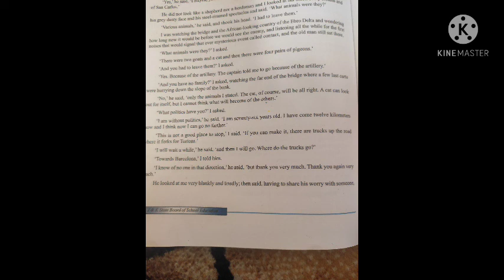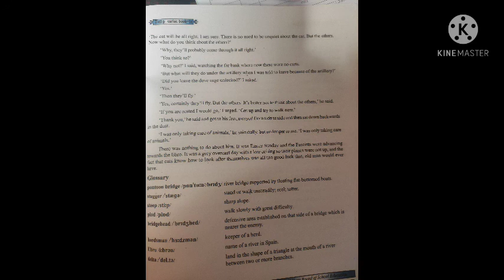Lecture for 9th class students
Topic : The Old Man At the bridge (short story)
Class : 9th
School : BHSS Batpora Magam
Teacher : Sukhbir kour